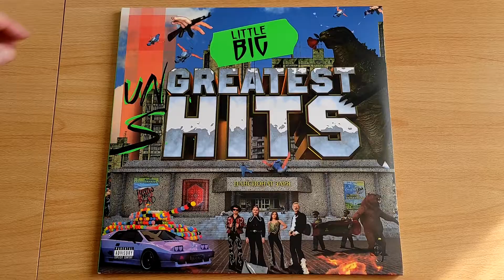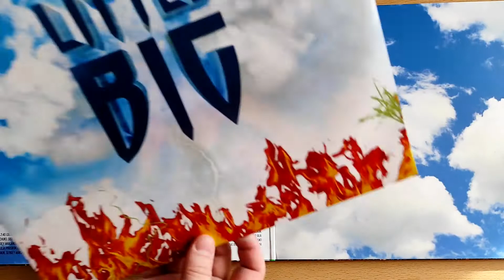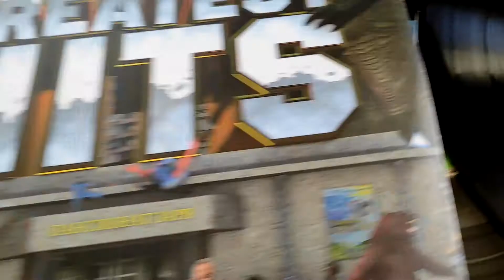Little BIG - Greatest Hits / vinyl unboxing /